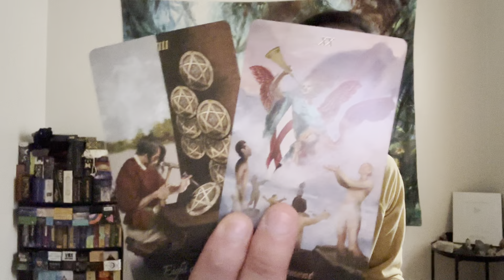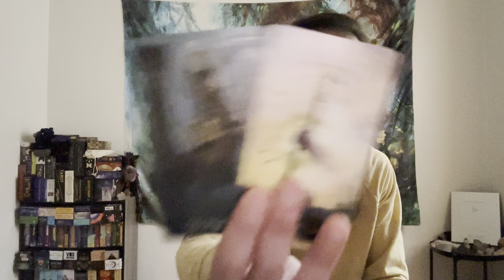Aries ♈️ - Your Whole Life Is Changing Aries!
This is a general reading, "What Lessons Do You Need To Learn?" for Aries for January 2023.  We will take a look to see what lessons you need to learn and then find out advice we will have for you.

Decks used in this reading:
Baroque Tarot